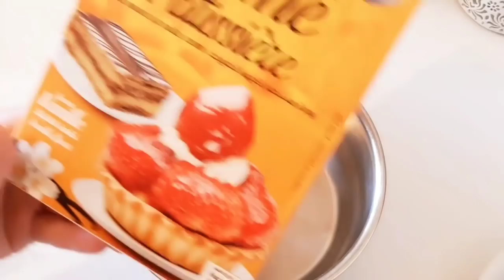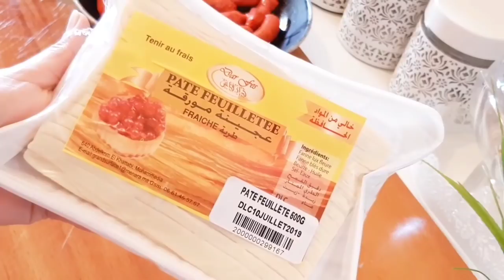عراضة راقية لضيفتي لعزيزة طبيلة كتشهي بالتفاصيل 💕 تقديم المائدة بأفكار سهلة للكوتي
حمرت وجهي بعراضة راقية لضيوفي💕 تقديم المائدة بأفكار سهلة للكوتي

عراضة راقية لضيوفي تقديم مائدة الكوتي اللي حمرات ليا وجهي  بأفكار سهلة

صديقاتكم
كونوا صديقاتي على أنستغرام  :  INSTAGRAM : charmenaturel1

قناتي عبارة عن عالم صغير أشارككم من خلالها كل ما يهم المرأة من ترتيب و تنظيف تنسيق و ديكور نصائح للاعتناء ببيتك أطفالك و أهم شيء دون أن تهملي نفسك محافظة على ايجابيتك و ابتسامتك رغم كل ما تواجهين ,هدفي الأسمى أن أنقل لك السعادة المتعة و الاستفادة في نفس الوقت بصورة جميلة و محتوى نظيف يليق بمستوى متتبعاتي الوفيات

روتين صباح يوم السبت شوفو الهدية اللي توصلت بيها +كيف تخلصت من الحبوب /صينية دجاج بالبطاطس بالفرن